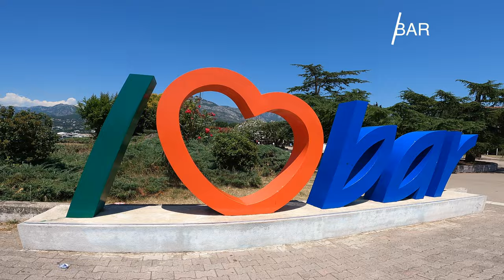Czarnogóra zwiedzanie Canj - Petrovac - Budva - Stary Bar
Kilka urywków z zwiedzania Czarnogóry. Mieliśmy leżeć do góry brzuchem na plaży ale jednak ciągnęło żeby zobaczyć chociaż trochę tego pięknego kraju. Wniosek? Trzeba tam wrócić żeby zobaczyć jeszcze więcej :-)
Jednego dnia wybraliśmy się na rejs. "Delfin" odebrał nas z Canj i zabrał do Petrovac gdzie spacerowaliśmy promenadą, zajadaliśmy się lodami i zobaczyliśmy widoki z zamku Kastio. Potem popłynęliśmy do Budvy, a tam spacerowaliśmy po wspaniałych uliczkach starego miasta (niektórzy zaliczyli tam drzemkę). Wracając z Budvy zatrzymaliśmy się na plaży Kraljicinka która tak nam się spodobała że wróciliśmy na nią następnego dnia wodną taksówką - dostać się na nią idzie tylko od strony wody.
Do Starego Baru wybraliśmy się autobusem miejskim. Zwiedzaliśmy twierdzę i wybraliśmy się też do Baru zobaczyć port i spacerować promenadą wzdłuż plaży.